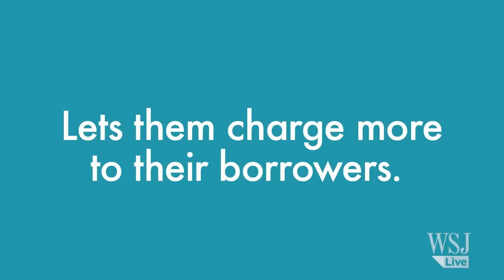China's Banking System in Claymation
China's leaders are well aware that there's too much infrastructure spending and too little spending by consumers, and they're trying to "rebalance" the economy by easing interest rates and adding deposit insurance. The WSJ's Ken Brown explains China's financial system—with some help from claymation.